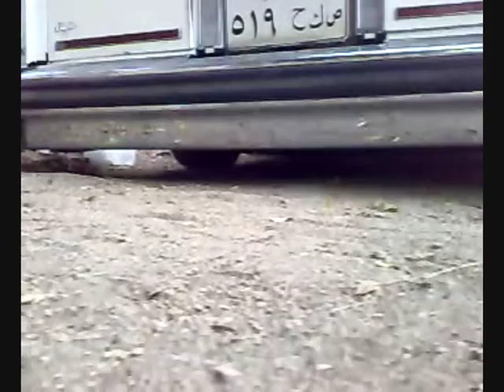modified cadillac Brougham 88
Cut the roof of the Cadillac and the installation of the wheel size 18 without zipper